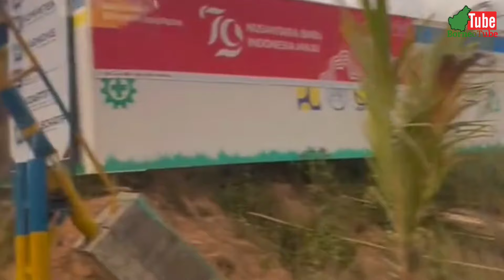IKN HARI INI‼️Update Pembangunan dan Kabar Terbaru Status Bandara IKN di Kalimantan Timur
Ada Wacana Rencana alih status Bandara IKN akan dikembalikan ke rencana semula sebagai bandara VVIP.

Bahwa alih status bandara IKN dari VVIP menjadi bandara komersial bisa menciptakan kompetisi tidak sehat dan bahkan membuat bandara terdekat berisiko sepi atau bahkan mati.

BorneoTube menyajikan informasi dihimpun dari berbagai media. Hal ini Menjadi referensi untuk kita saling berbagi.